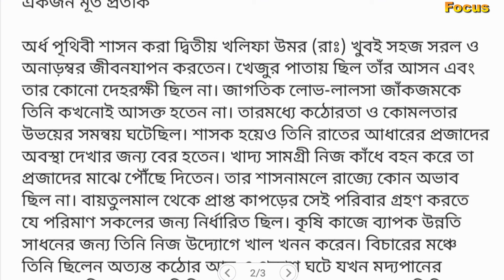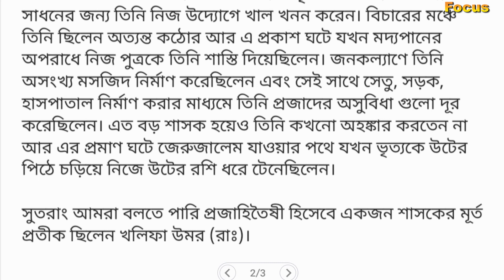Class 6 Assignment । islam। ইসলাম শিক্ষা । অ্যাসাইনমেন্ট part-2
Class 6 Assignment ।  islam। ইসলাম শিক্ষা । অ্যাসাইনমেন্ট
আরো যা পাবেন. ।।
Class 6 Assignment Arabic
Class 6 Assignment BGS
Class 6 Assignment biggan
Class 6 Assignment Gk
Class 7 Assignment Arabic
Class 7 Assignment BGS
Class 7 Assignment biggan
Class  7Assignment Gk
Class 8 Assignment Arabic
Class 8 Assignment BGS
Class 8 Assignment biggan
Class 8 Assignment Gk
Class 9 Assignment Arabic
Class 9 Assignment BGS
Class 9 Assignment biggan
Class 9 Assignment Gk
Class 5 Assignment Arabic
Class 5 Assignment BGS
Class 5 Assignment biggan
Class 5 Assignment Gk